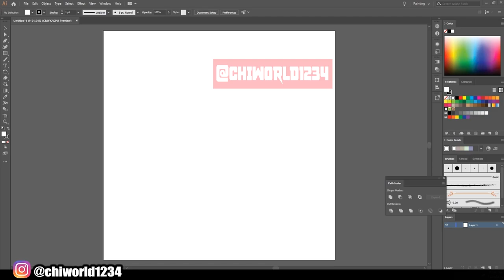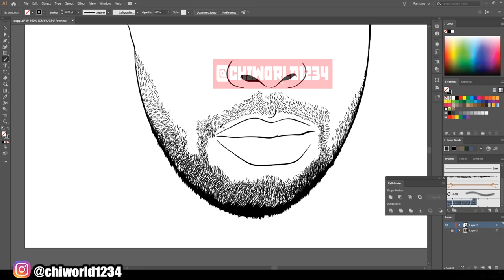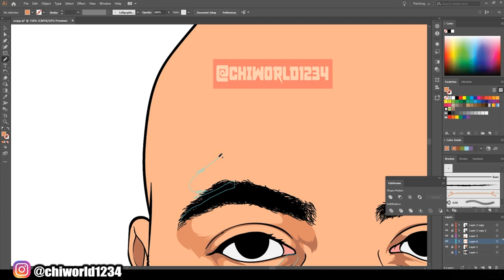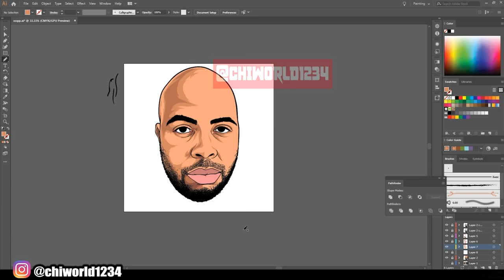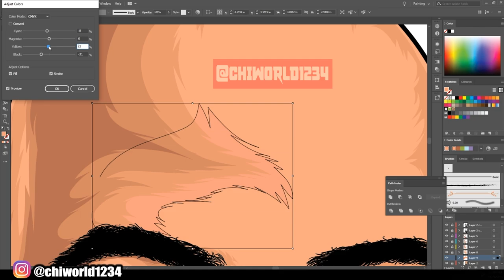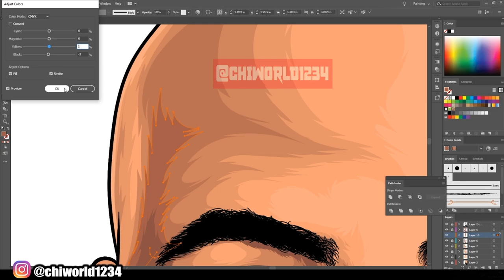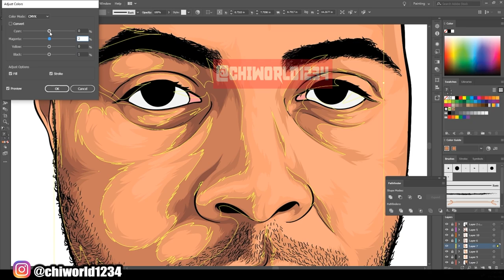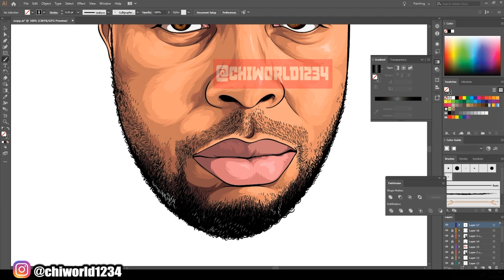2020 SPEEDART FOR CUSTOMER - ADOBE ILLUSTRATOR